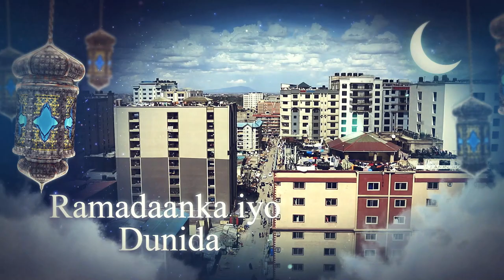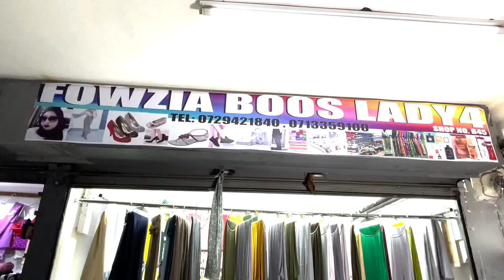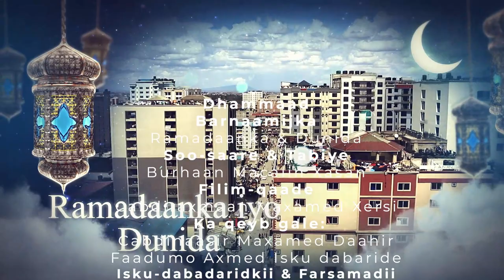Ramadaanka iyo dunida qeybta 4 aad